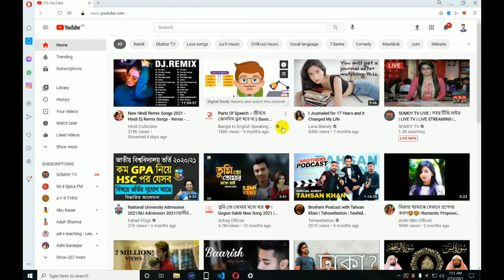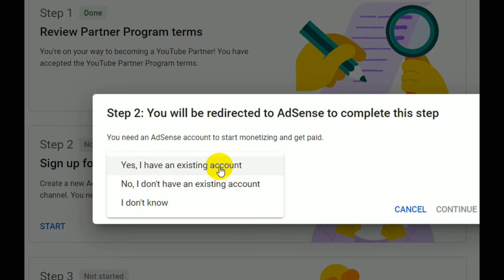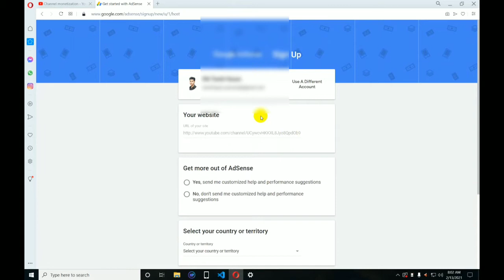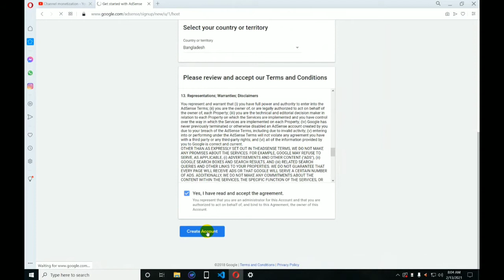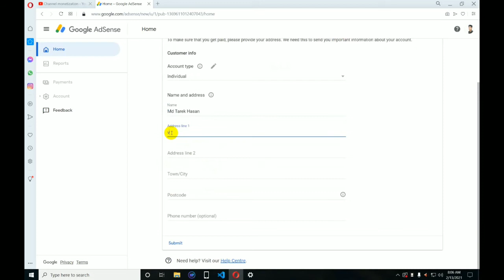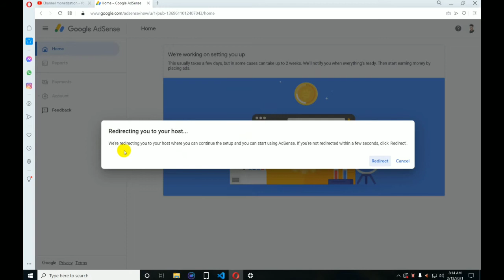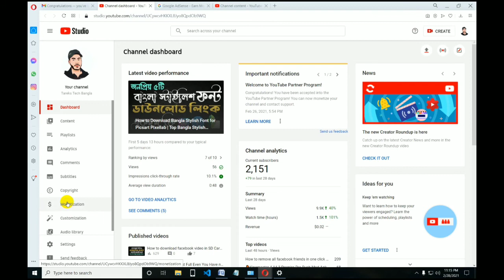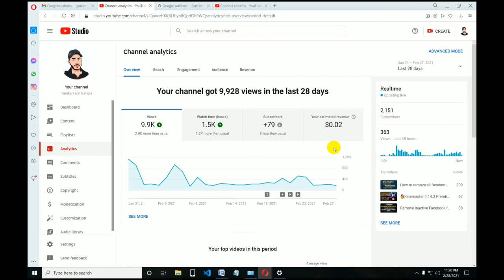🔥 How to apply for YouTube Channel Monetizetion In Right Way | Tareks Tech Bangla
Music Credit-
Track: Kozah - Haha [NCS Releasel